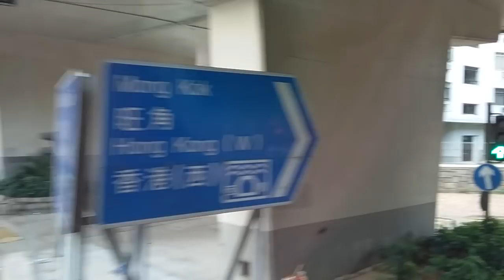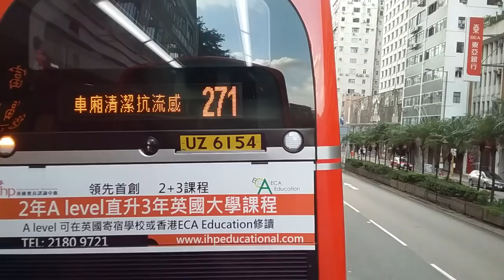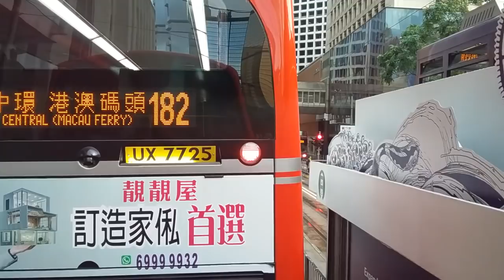KMB K AVBWU707 VD3658@113 彩虹 - 堅尼地城 (卑路乍灣)